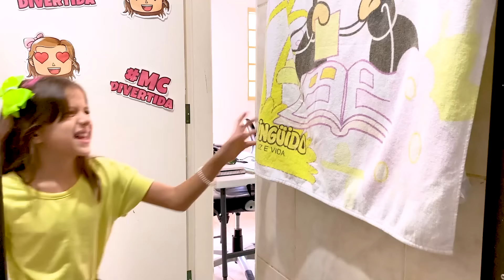Maria Clara e sua amiga Jessica querem ter bons hábitos para brincar no parquinho - MC Divertida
Mamãe motiva Maria Clara e sua amiga Jessica a desenvolverem bons hábitos. As crianças aprendem a ajudar os pais, os idosos, lavar as mãos e organizar os brinquedos. Essa é uma história educativa para crianças com a participação especial de @JessicaSousaa

👉 Observações IMPORTANTES
✔️ Este vídeo possui Legenda em Alemão, Árabe, Espanhol, Inglês, Português (Brasil).